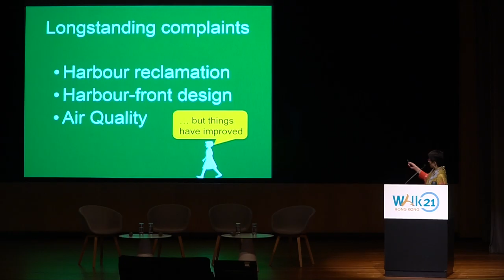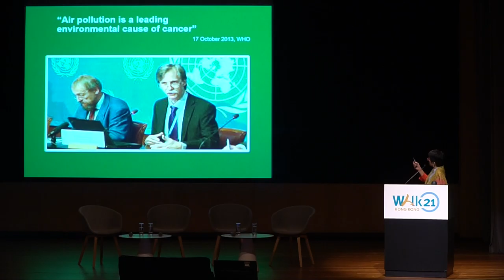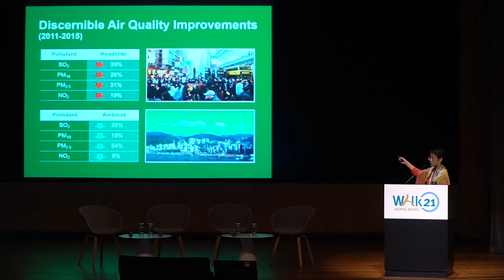Walk21 Hong Kong Conference | Ms. Christine Loh | Day 4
Secretaries Dialogue: Shaping a Vision for Hong Kong | Ms. Christine Loh